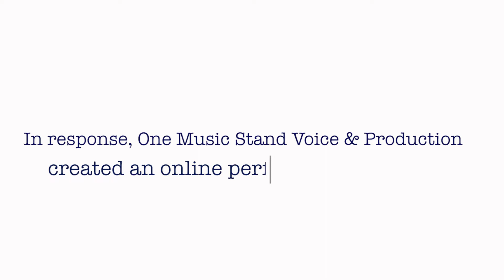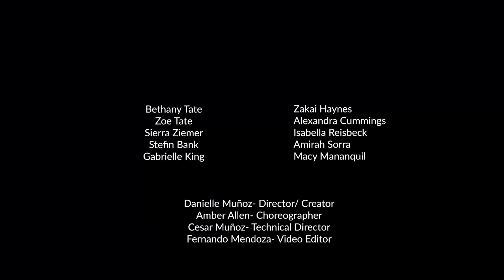My Theater. My Home. Trailer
Theater doesn't stop because of a pandemic!
Like so many other productions Covid-19 canceled Clifton Arts Academy's spring musical, 'Fame Jr.'

In response One Music Stand Voice & Production created a 38 minute piece celebrating the arts called 'My Theater.  My Home.'  Featuring the original cast of 'Fame Jr.'  Enjoy the highlights of this community building project!

Premiered: June 27, 2020 at 5pm & 7pm via Youtube Live.

Tickets: A portion of the proceeds go to help The Clifton Arts Academy & help us create more events like this one in the future.

About:
My Theater. My Home, is a real life look at some talented Clifton students and their stories about Covid-19 and their love of theater, told through 80's hits to illustrate that theater exists in the heart and not a building.